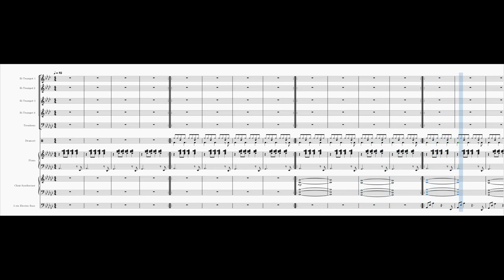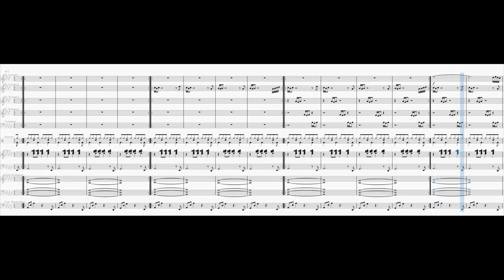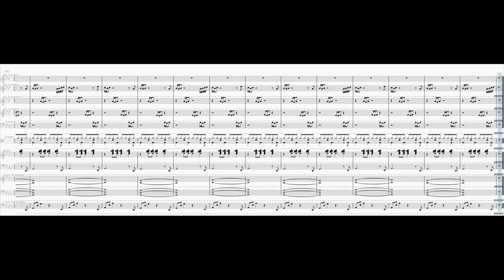Building Of A Simple Mind